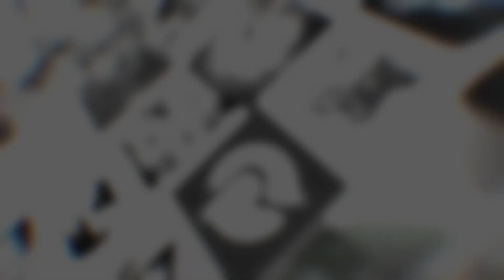RNG vs SGB Highlights Worlds 2022 Play In Royal Never Give Up vs Saigon Buffalo by Onivia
Take part in LoL Worlds Fantasy tournament and win $10K

You can find all our highlights on our website onivia.com

We are working hard to get them to you within 10 minutes after the games have ended. Last season we started to upload Full day highlights and all game highlights that contain highlights of every game played on the given day. We saw that you liked them, so we will keep them. For 2020 we will be uploading LCS highlights, LEC highlights, LCK highlights, and LPL highlights. In addition, we will upload VCS highlights for the spring season to see how you like those.
Whenever you want to watch lol esports highlights be sure to come back to Onivia highlights channel.